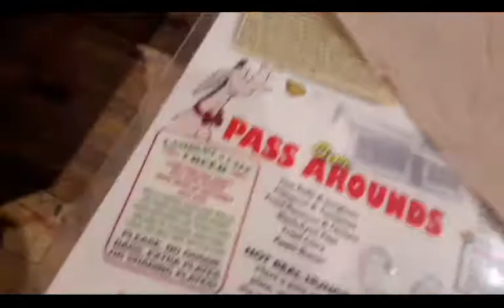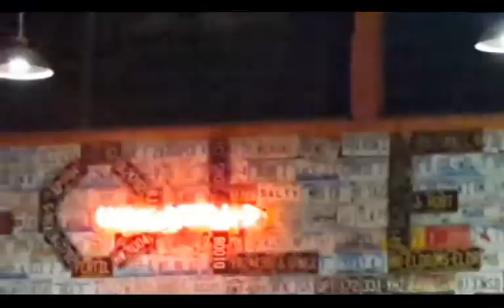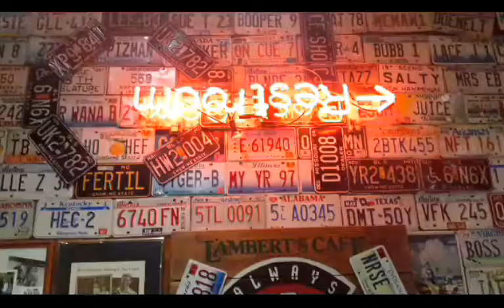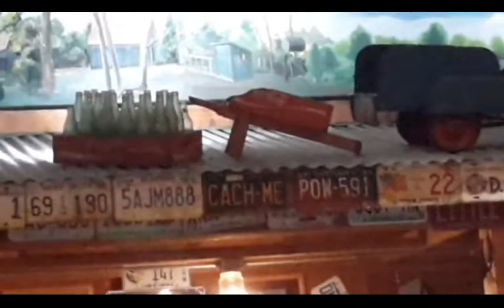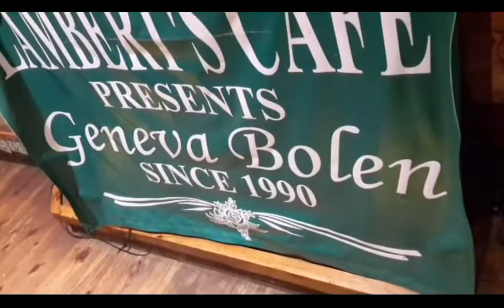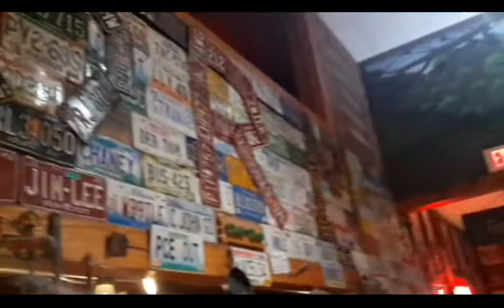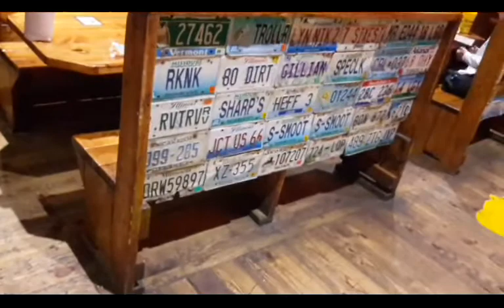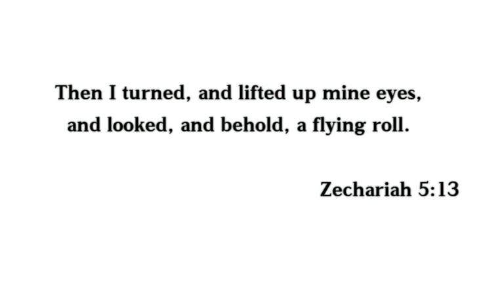Senior Citizens Trip to Lambert's Cafe Home of Throwed Rolls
The JOYSeekers, a group of senior citizens from First Baptist Church of West Memphis, Arkansas, take a trip to Sikeston, Missouri to eat at Lambert's Cafe, Home of the Throwed Rolls.  "Then I turned, and lifted up mine eyes, and looked, and behold, a flying roll."   Zechariah 5:1